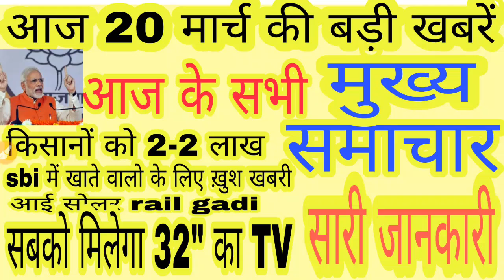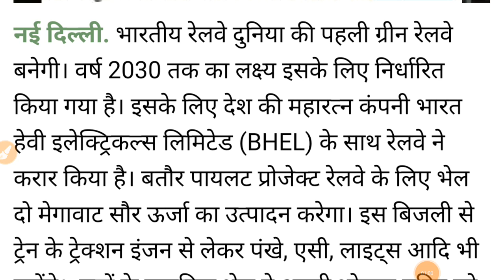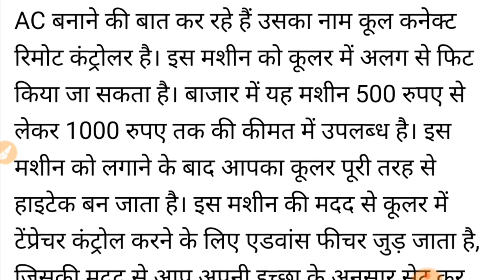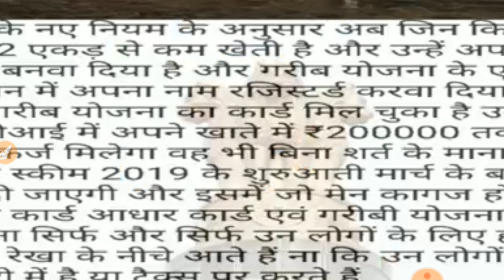Today Breaking News ! आज 20 मार्च 2019 के मुख्य समाचार, बड़ी खबरें, होली PMModi Petrol, GST, SBI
Today Breaking News - आज 20 मार्च 2019 के मुख्य समाचार! बड़ी खबरें PM Modi news, बैंक न्यूज़, SBI,Aaj ka taja khabar, 6 बड़ी खुशखबरी ! PM मोदी की बड़ी घोषणा ! मुख्य समाचार  -news today   pm modi govt news dls news by DLS Bhai,20 March 2019,20 march latest news,Today Breaking News - आज 20 मार्च 2019 के मुख्य समाचार,20 मार्च समाचार,

sukanya samriddhi yojana in hindi, sukanya samriddhi yojana, cuttenr affairs, सुकन्या समृद्धि योजना क्या है, सुकन्या समृद्धि योजना 2019, सुकन्या समृद्धि योजना, सुकन्या योजना के बारे में, सुकन्या योजना कॉम, मोदी सरकार की योजनाएं, मोदी सरकार की योजना
आयुष्मान भारत योजना लिस्ट में अपना नाम देखें, Ayushman Bharat Yojana list 2019, ayusman bharat yojana, list ne apna naam dekhe, ayusman Bharat, health insurance scheme, bharat, india, aby, health, scheme, hindi, how to check ayushman bharat yojana list, ayushman bharat yojana in hindi, bharat ayushman yojana